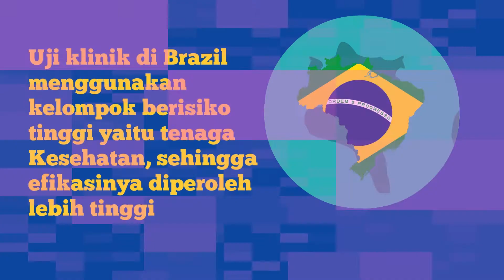MENGAPA EFIKASI VAKSIN DI BRAZIL LEBIH TINGGI?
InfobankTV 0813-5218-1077